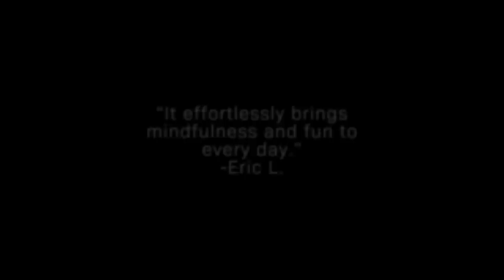AMAZING NEXT-GENERATION INVENTIONS YOU NEED TO SEE IN 2022#car